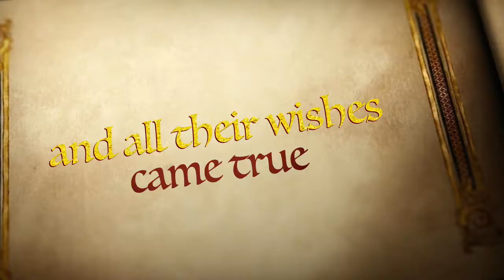The Flower Tales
We met somewhere and becoming best-friends..
Friends till Jannah ladies...insyaALLAH.